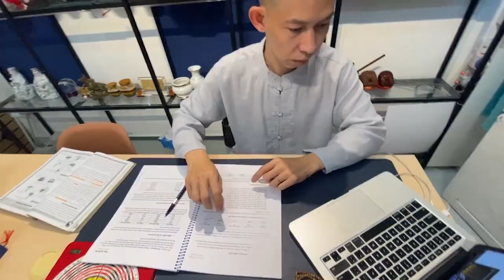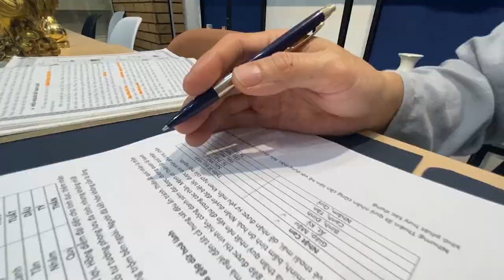Tuổi Thân và cách cải vận theo mệnh khuyết | Thầy Khải Toàn - Phong thủy & Thiền Định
Thầy Khải Toàn - Phong thủy & Thiền định.